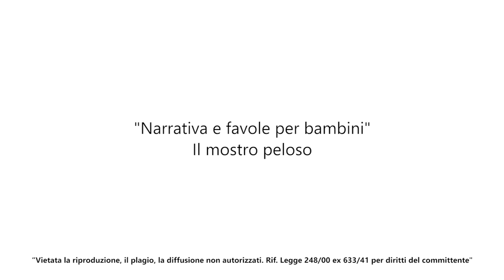SARDEGNA cultura tradizioni Con.NOI | Carlo Valle, racconti e storie per bambini VIDEO 1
La cultura e le tradizioni di Sardegna con il progetto Con.Noi del Comune di Tissi, ideato e diretto da Leonardo Omar Onida. In questo video Carlo Valle racconta a tutti i bambini la storia de "Il mostro peloso".

Carlo Valle è un attore professionista, comico e drammatico, nato a Milano nel luglio 1961. Diplomato come dirigente di comunità si dimostra fino da subito un professionista poliedrico. Il suo debutto teatrale nel 1982 in Lussemburgo con la Compagnia Gruppo Amici del Teatro. In più di trent’anni di attività vanta quasi duemila spettacoli nei teatri di tutta Italia. Ha interpretato testi di Petito, Scarpetta, De Filippo, Checov, Shakespeare, Ruzante, Alighieri, Stravinskij, Goldoni, Lussu, Ovidio, Dickens, Levi.

Ha lavorato con alcuni tra i più importanti registi e autori nazionali tra i quali Giampiero Cubeddu, Michele Mirabella, Leonardo Sole, Gianfranco Mari, Sante Maurizi, Gianfranco Cabiddu, Malakij Bogdanov, BenitoUrgu.

Ha collaborato con la “Compagnia Teatro Sassari”, “Akroama”, “La botte e il cilindro”, “MAB teatro”, “Ente Concerti Marialisa De Carolis”, Museo “Bande”, Progetto “OttobreinPoesia”, “Gabbia di Matti”e “Bobochanel”.

Dal 1989 al 2010 ha partecipato, come artista , ad alcune opere della Stagione Lirica di Sassari. Come caratterista ha partecipato a Operette, Operine, Opera Buffa. È stato speaker di alcune emittenti radiofoniche. È una delle voci storiche, insieme a quella di Marco Sanna, di “Aspirina”. Nel 2002 ha partecipato a trasmissioni televisive tra cui “La sai l’ultima” (canale 5) .

Nel cinema ha lavorato in film e cortometraggi con registi del calibro di Cabiddu e Marco Parodi recitando al fianco di attori come Enrico Maria Salerno, Massimo Wertmuller, Sergio Rubini, Ennio Fantastichini.

Dal 1989 al 2006 inoltre ha lavorato anche come animatore in diversi villaggi turistici italiani. Ha condotto e tiene tuttora laboratori teatrali per ragazzi e adulti con una specializzazione nei progetti formativi e teatrali per le scuole dell’infanzia, primarie, medie e superiori.